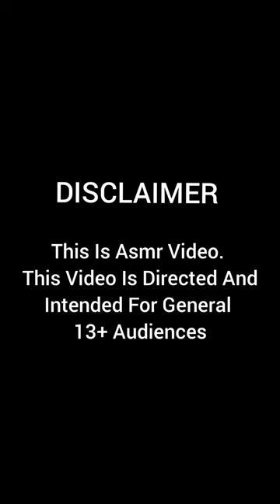Model of Honda Accord White Version